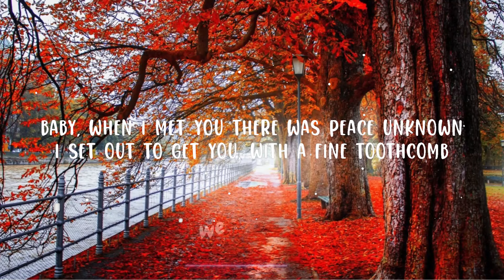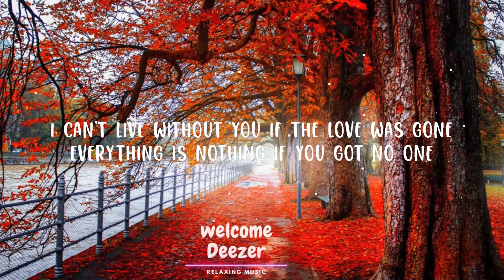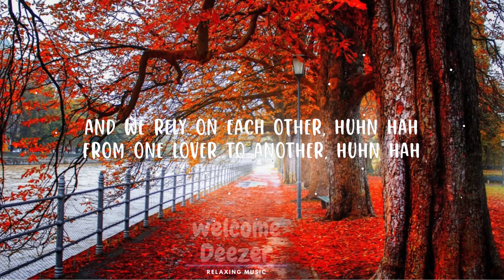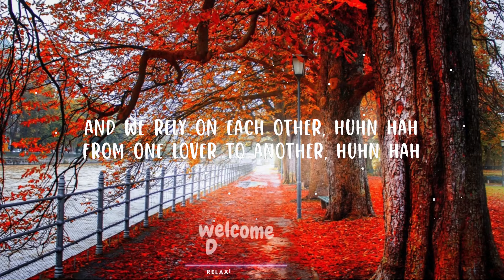Dolly Parton, Kenny Rogers - Islands In the Stream (Lyrics) | Top Best Song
Dolly Parton, Kenny Rogers - Islands In the Stream

Tender love is blind
It requires a dedication
All this love we feel needs no conversation
We ride it together, huhn huh
Making love with each other, huhn hah

From one lover to another, huhn hah

Nicki Minaj
I can't live without you if the love was gone

Too deep in love and we got no way out

Sail away